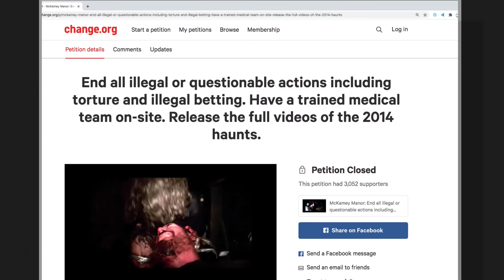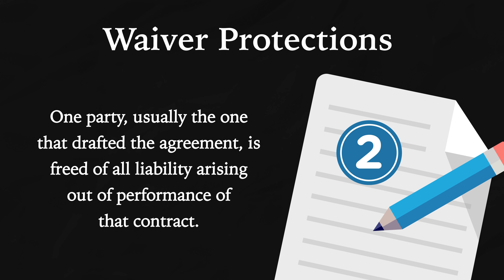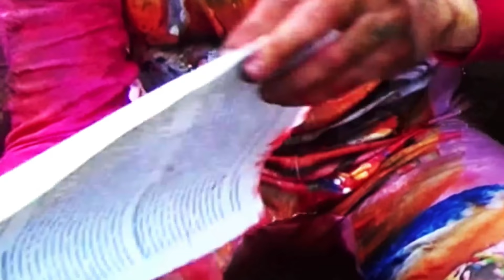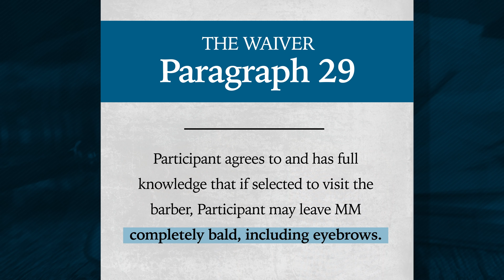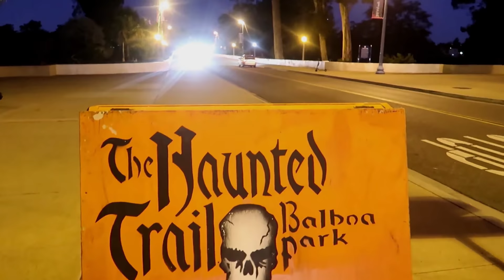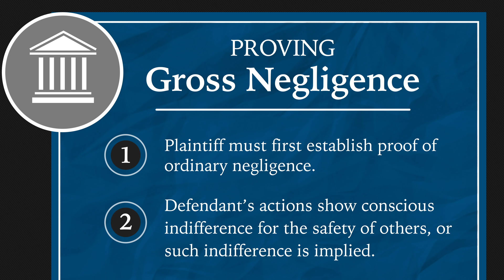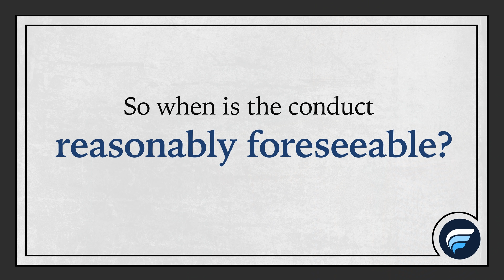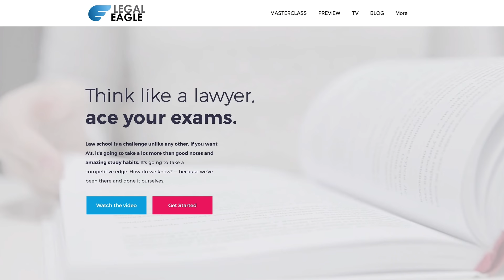The Horrors of McKamey Manor (Is the Waiver Legal?)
Would the infamous McKamey Manor waiver actually hold up in court?

I get asked a lot about whether being a practicing attorney is like being a lawyer on TV.  I love watching legal movies and courtroom dramas.  It's one of the reasons I decided to become a lawyer.  But sometimes they make me want to pull my hair out because they are ridiculous.

Today I'm taking a break from representing clients and teaching law students how to kick ass in law school to take on lawyers in the movies and on TV.  While all legal movies and shows take dramatic license to make things more interesting (nobody wants to see hundreds of hours of brief writing), many of them have a grain of truth.

This is part of a continuing series of "Lawyer Reaction" videos.  Got a legal movie or TV show you'd like me to critique?